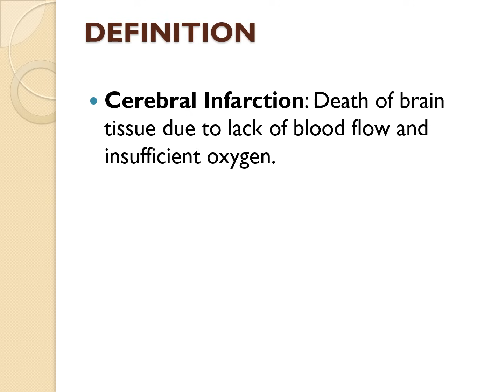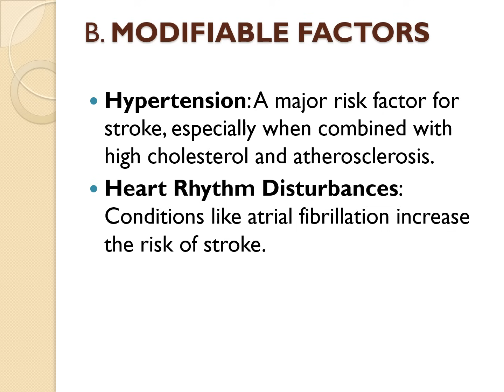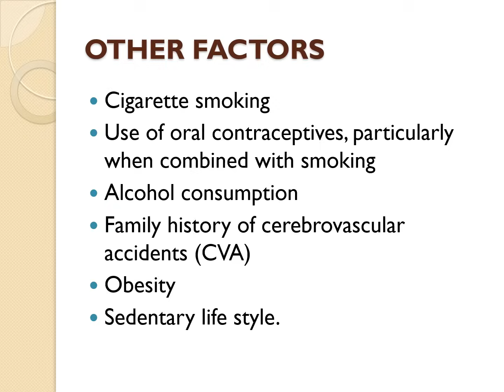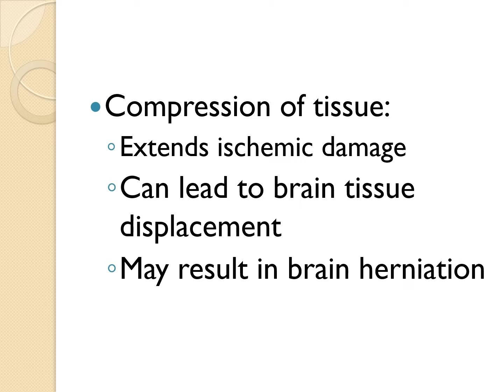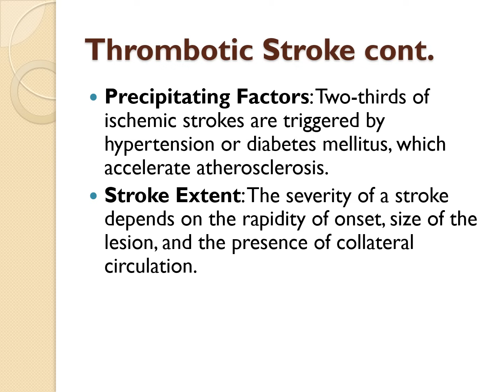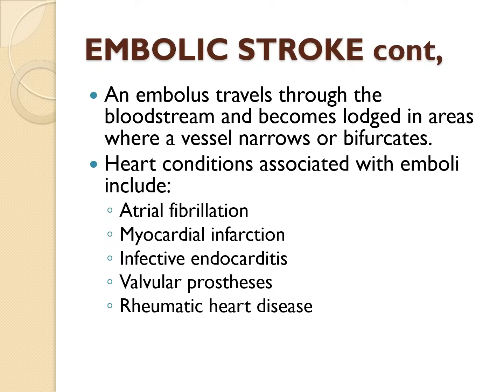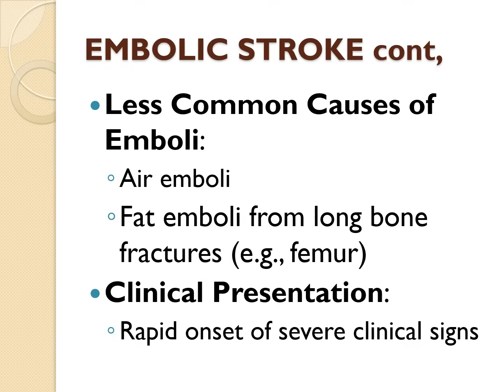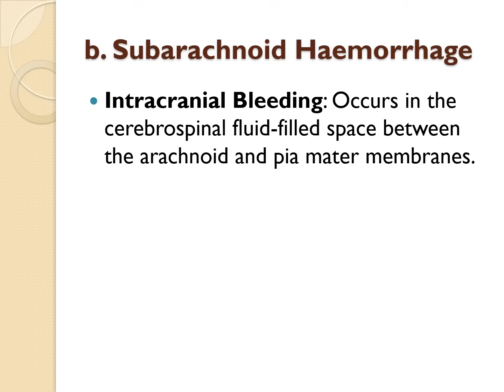Cerebrovascular Accident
In this video, we explore Cerebrovascular Accidents (CVA), commonly known as strokes. We’ll define what a stroke is, discuss the different types—ischemic and hemorrhagic—and delve into the pathophysiology behind these events. Gain a clear understanding of how strokes occur and what differentiates each type.